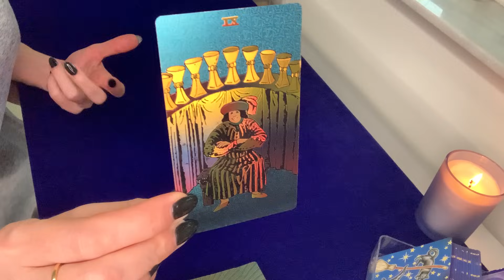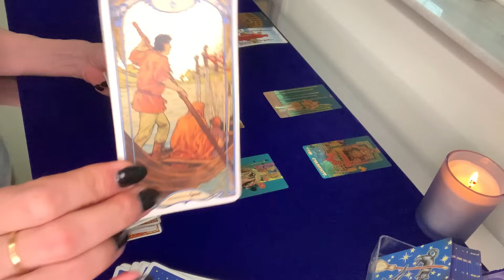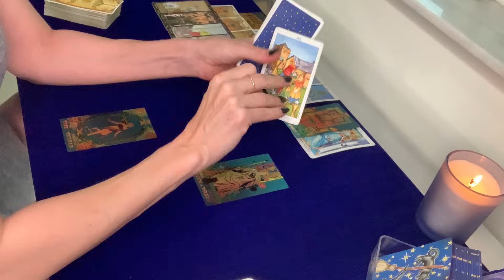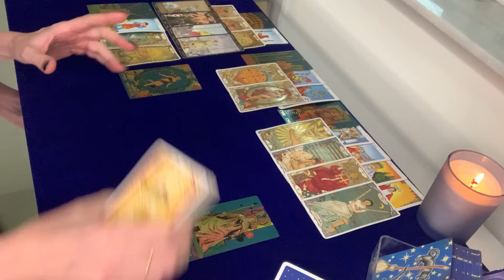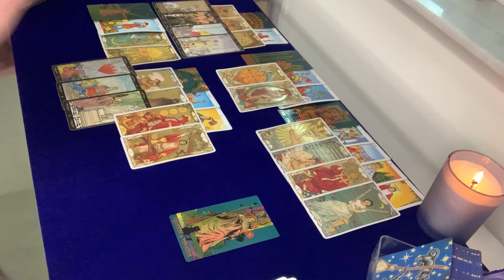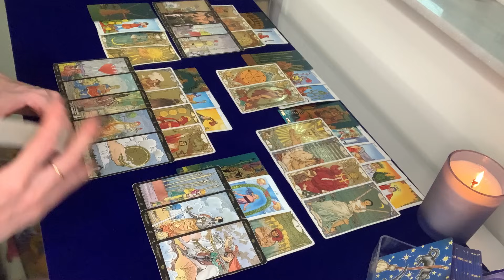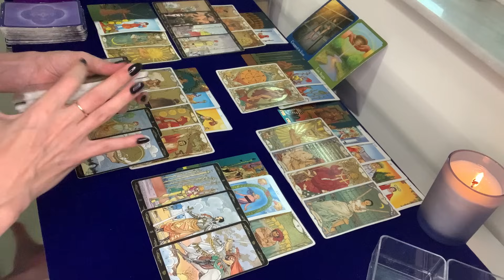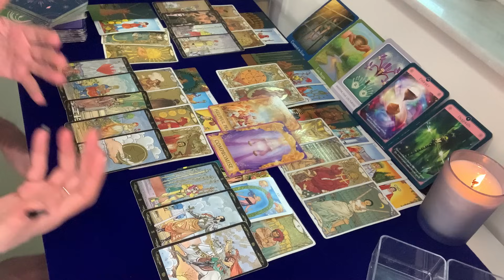PISCES | Your Wish! Is This Fulfilling For You?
**Currently NOT offering personal readings as of September 23, 2023**